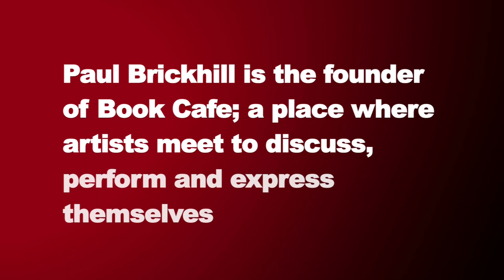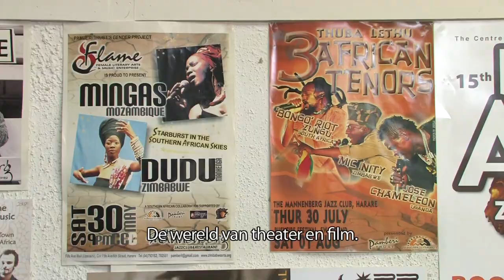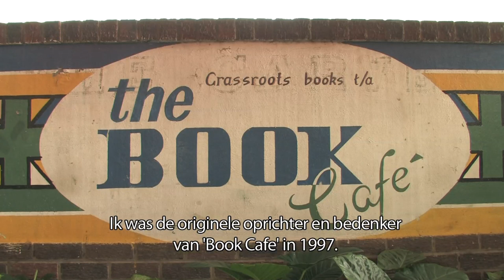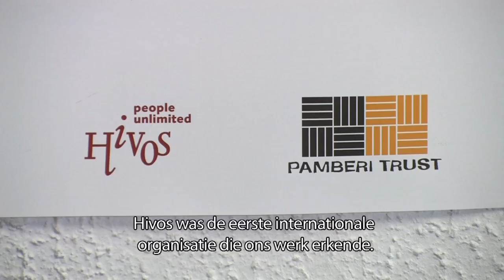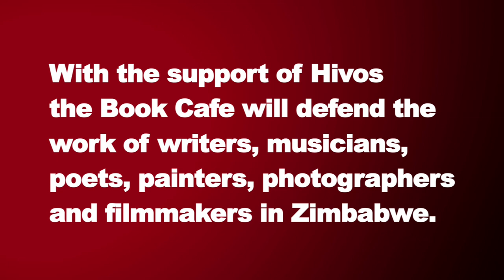The art of expression in Zimbabwe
Learn more about Paul Brickhill and the Book Cafe in Harare, Zimbabwe

Commissioned by Hivos